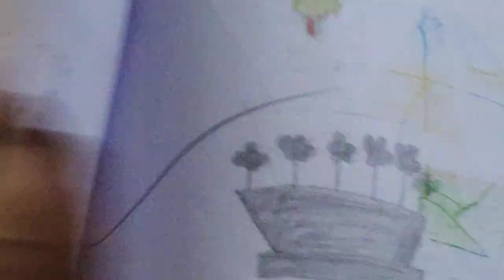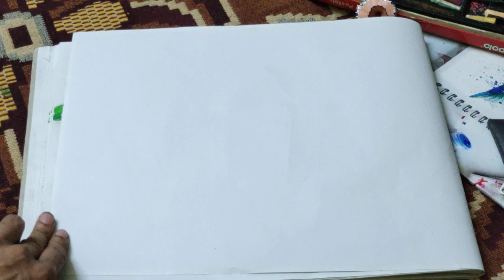oil pastel village landscape# cute painting oil pastel childhood scenery art landscape oil pastel